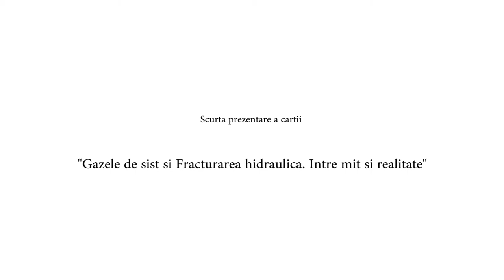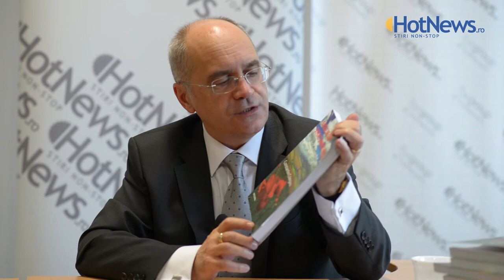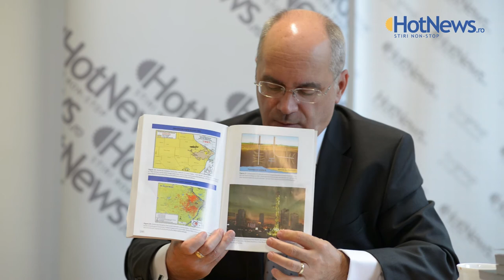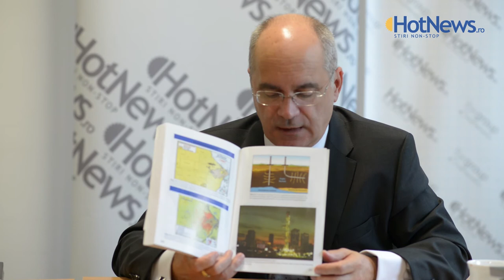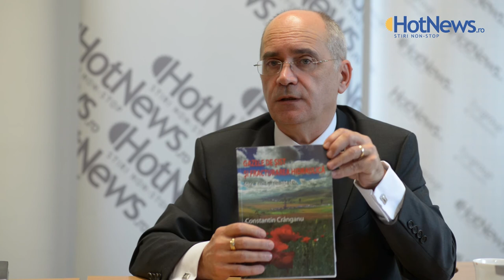Interviu cu Prof. Constantin Cranganu